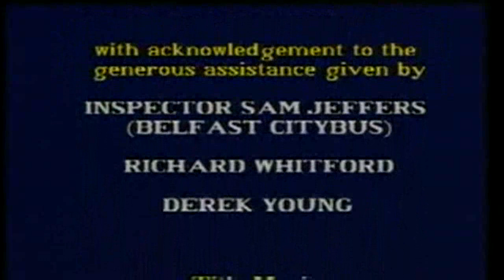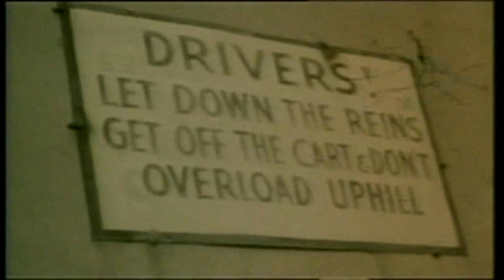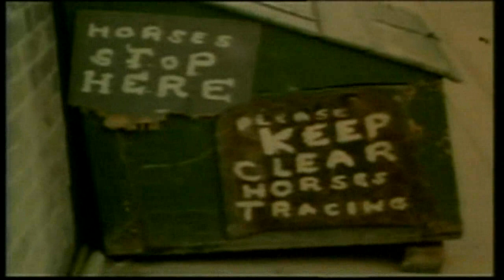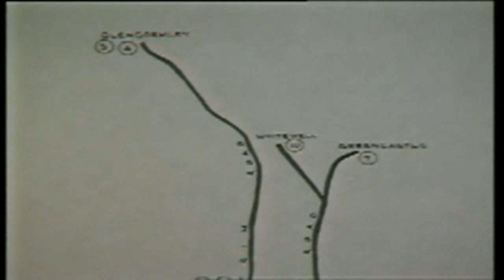Trolleybus Days in Belfast 1/4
Trolleybus days in Belfast In the 1950s, Belfast had the largest fleet of trolleybuses to be found in the UK outside London. Introduced from 1938 onwards to replace Belfast s trams, the high capacity, clean and quiet trolleybuses, were a familiar sight on the streets of the city for the next 20 years. Trolleybus Days in Belfast presents colour films from 1963 featuring all the routes which were active at that time, including those to the east of the city which were withdrawn in that year. Additional material focuses on such once familiar scenes as barges and steamers on Belfast Lough and horse-drawn drays and carts progressing through the streets of the city. This programme will delight those interested in Belfast s fine trolleybuses, but more than that, it offers nostalgic memories of the city in the balmy days of the 1960s before the combined efforts of the troubles and the planners radically changed the appearance of the city forever.

2/4: